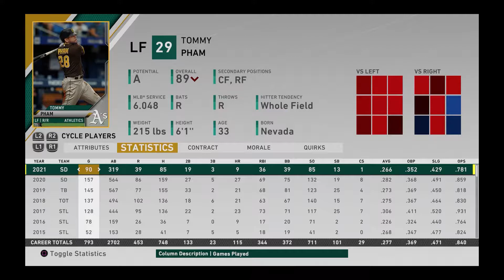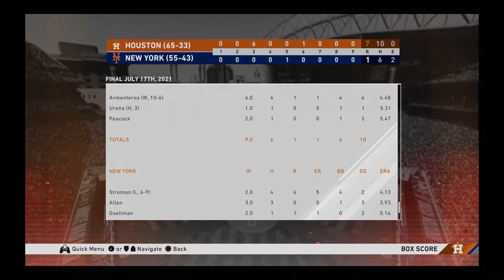Back to Business - MLB The Show 20 Astros Franchise Ep. 75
Major League Baseball returns to the regular season as we get back down to business with two tough matchups on the road against the New York Mets and the Boston Red Sox.

MLB The Show 20 Franchise Mode Overview:
-In this series we look to rebuild a Houston Astros organization both on and off the field. This team has been the talk of the league (definitely not in a good way) this past offseason due to the Sign Stealing Scandal. While many of the successful players are still on the team from a tainted 2017 World Series title, the team's image is in shambles. But now, with a new manager and general manager, we look to bring this team an undisputed World Series championship while facing hardships on the field, and in the media. Welcome to the Houston Astros franchise!

Channel Description:
-Hello everybody, this is Mr. Rob and welcome to Franchise Central, your home for all things franchise. This channel focuses on franchise modes across all sports games (Madden NFL 21 & MLB The Show 20 currently) as we take teams in rough shape and build them into championship contenders across multiple seasons in a REALISTIC manner. These series will be unlike any other as we immerse ourselves deeper than just the professional levels. We'll also be taking a look at up-and-coming players before they even make it to the pros. So join me on this journey as we revive franchise gaming, and welcome again, to Franchise Central.